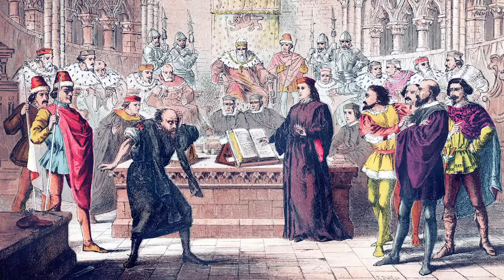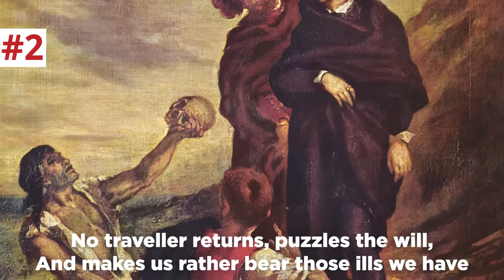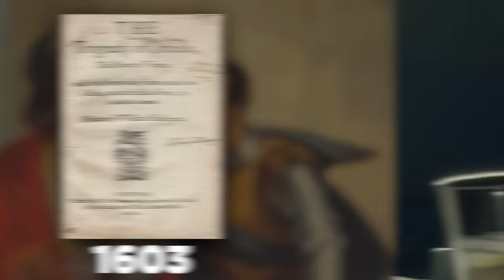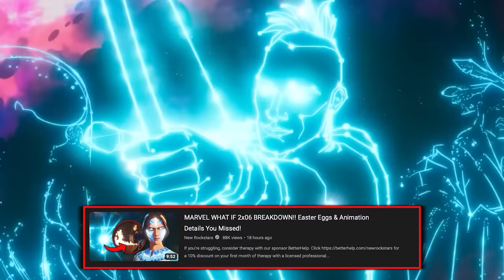MARVEL WHAT IF 2x08 BREAKDOWN! Easter Eggs & Details You Missed!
Marvel’s What If Season 2 Episode 8 transports the Avengers to 1602… but why that particular date and time in particular? Erik Voss fills in for Jessica Clemons to break down this episode of What If, which adapts Neil Gaiman’s comic series into an alternate history following a version of Captain America and the Time Stone from Avengers Infinity War!

Comically Inclined Studios
Ladmia
LookNoHands
Karen Wang
Rick Denmon
RXJedi

Written by: Erik Voss, Noah Chen
General Manager: Zach Huddleston
Director of Programming: Brandon Barrick
Head of Production: John Costa
Post Production Supervisor: Riley Auskelis
Staff Editors: Drew Coombs, Joshua Steven Hurd
Editors: Aaron Carrion, Ed Vilderman
Camera Operator: Dashiell Hamingson